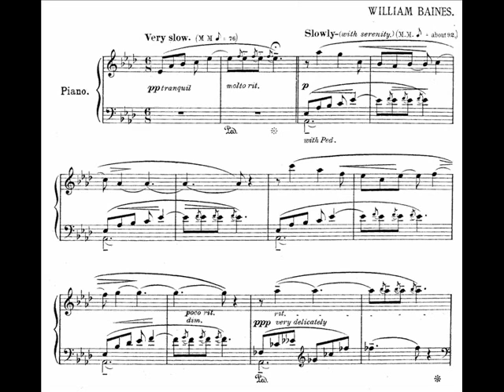William Baines (1899-1922) Prelude No.2 – Anna Petrova-Forster, piano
Despite the CD recording of Eric Parkin and the biography by Roger Carpenter, the works of the young English composer William Baines (1899 – 1922) are seldom heard in the concert halls. Baines begins piano lessons at a young age under his father's care. Later on he continued his studies in the Yorkshire Training College of Music in Leeds. In October 1918 Baines was conscripted into the British Army during the last months of the first world war. Within a fortnight of being called up, he was hospitalized with influenza and never recovered. William notes in his diary in 1920: “Alas! One realizes that life is but short… I pray I may be given strength to work.”  He composed and gave recitals until a few months before his death. William's only brother Edward Henry, six years younger, died in 1923 - a terrible burden for the parents.

During his short life William Baines composed over 200 works. The majority of his manuscripts is now in the British Library.
His Prelude No.2 was written for Sister Mary Bernard. The heading reads: ". A serene peace reigned in the Convent garden, Only broken by the love-song of a blackbird as he sang to the lilies" (Karl S. Wood).